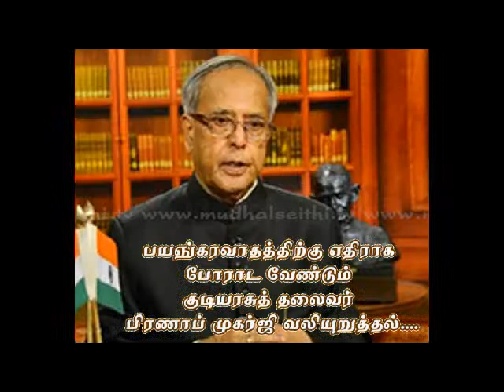World Must Take Determined Action to End Terrorism say President Pranab Mukherjee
World Must Take Determined Action to End Terrorism: President Pranab Mukherjee. Citing the horrific killings in Syria, France and in a Peshawar school, President Pranab Mukherjee today said international community must assert itself and take concerted and determined action against terrorism of which India is one of the oldest victims.